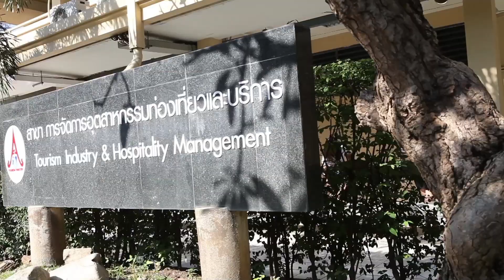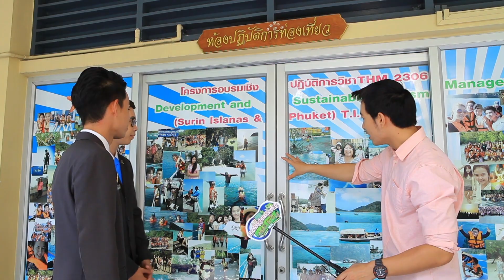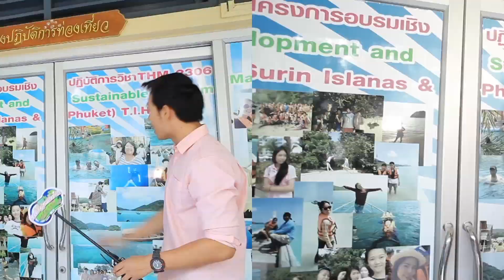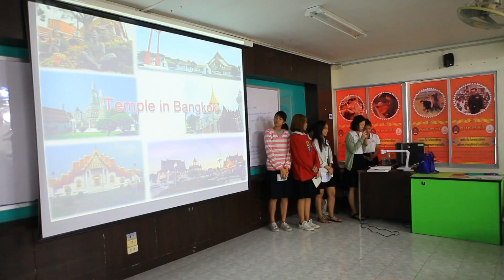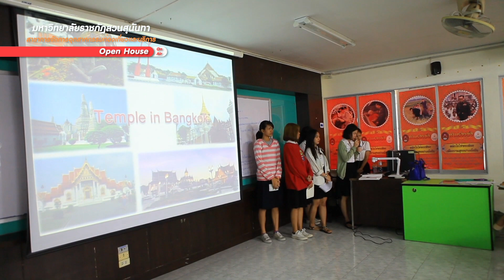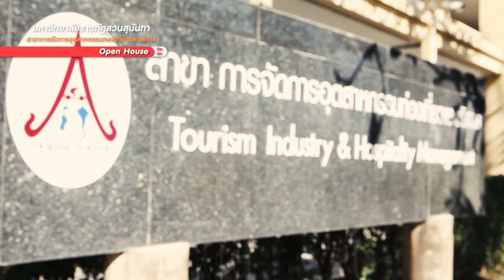สาขาวิชาการจัดการอุตสาหกรรมท่องเที่ยวและบริการ มหาวิทยาลัยราชภัฏสวนสุนันทา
สาขาวิชาการจัดการอุตสาหกรรมท่องเที่ยวและบริการ คณะมนุษยศาสตร์และสังคมศาสตร์ มหาวิทยาลัยราชภัฏสวนสุนันทา